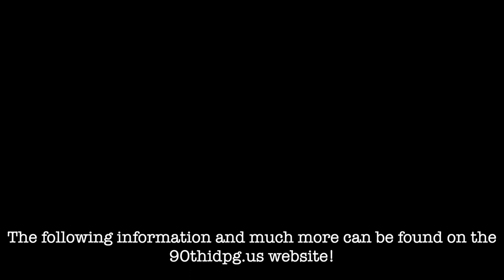Lessons in Reenacting | Ep 6 | Haversacks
Whether they would be trudging through the jungles of the pacific or the hedgerows of France soldiers depended on this vital piece of equipment to carry their personal belongings, rations, and mess equipment. No matter how cumbersome they could be, they were an absolute necessity to our fighting men as they are to the basic equipment of your impression.

Any further questions? Reach out!